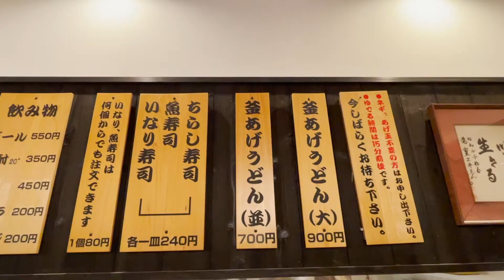【宮崎県】【釜揚げ】こだわりの麺と出汁が美味しい「釜揚げうどん 重乃井」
宮崎県住みます芸人の嫁恐竜です！

今回は、58年の歴史がある「釜揚げうどん　重乃井」さんをご紹介します！

ずっと釜揚げうどんだけのメニューでやられているお店で、うどんは柔らかい麺ですが、
しっかりとコシもあります！
是非みなさんも食べてみてください！